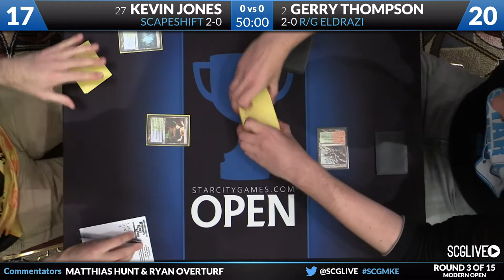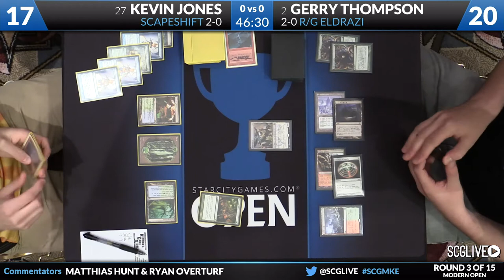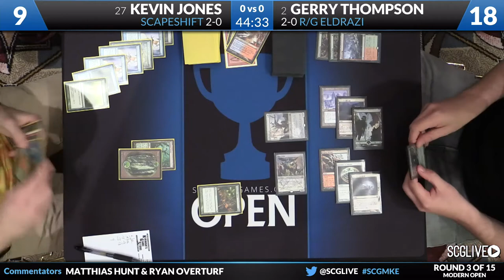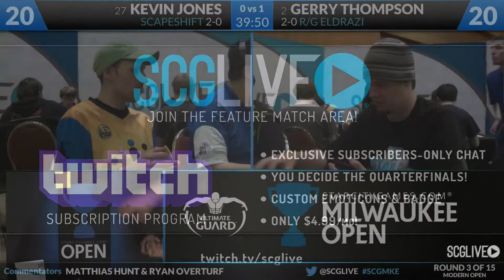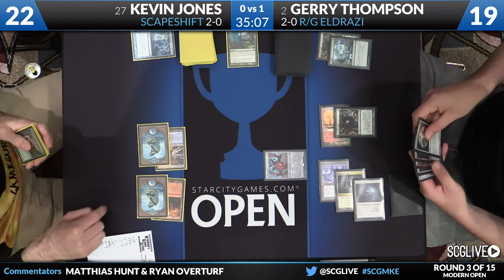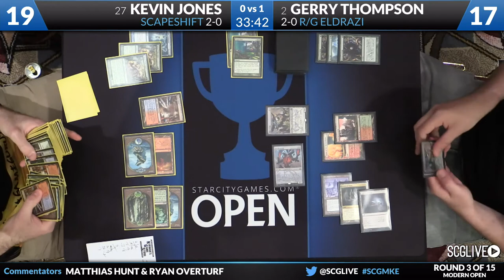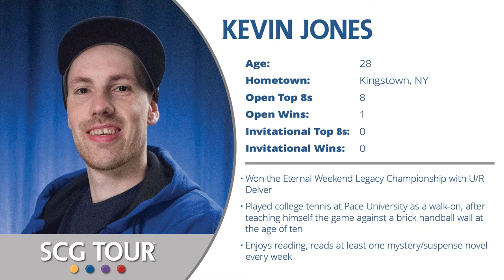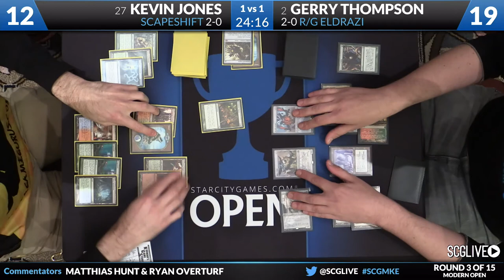SCGMKE: Round 3 - Gerry Thompson vs Kevin Jones | Modern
From SCG Milwaukee on April 30th, 2016